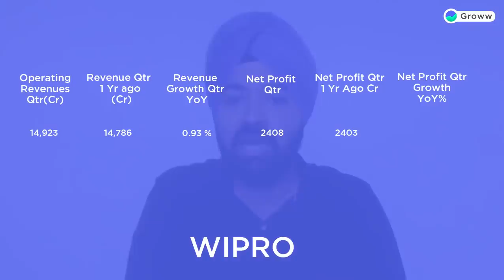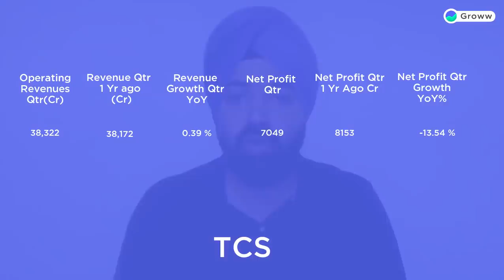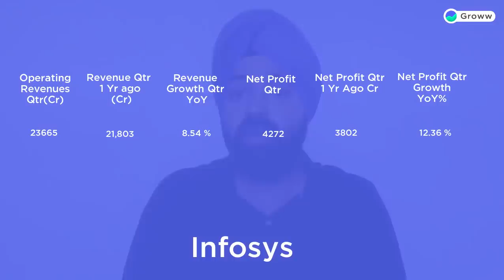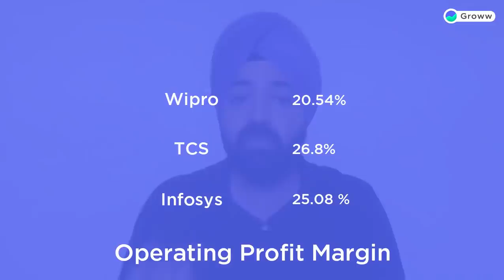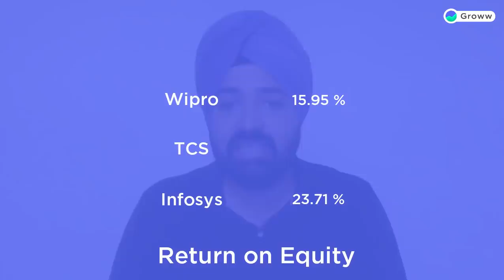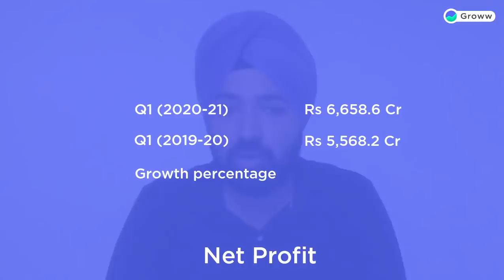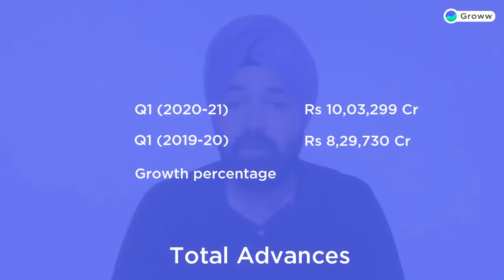HDFC Bank, TCS, Wipro, Infosys Quarterly Results - Stocks in Latest News | Q1 Results 2020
Q1 Results 2020:  Quarterly Results of TCS, Wipro, Infosys, HDFC Bank has been discussed in this Stocks in Latest News video by our speaker Jagdeep Singh.